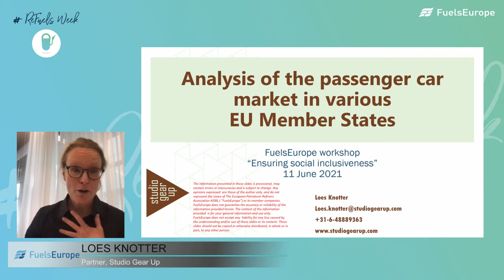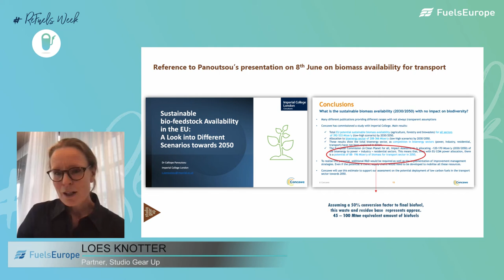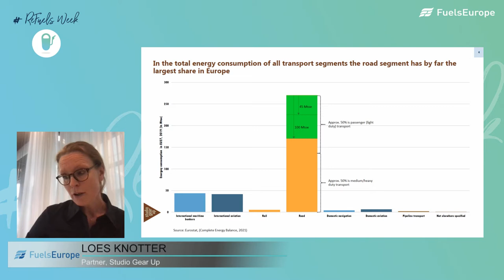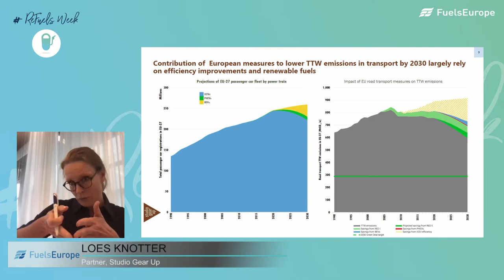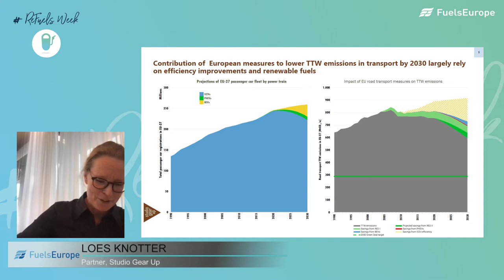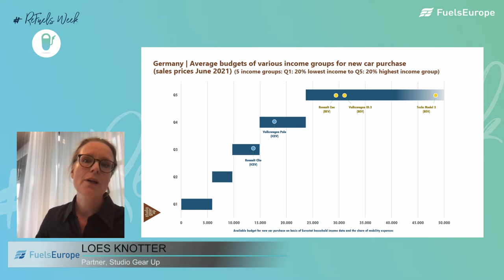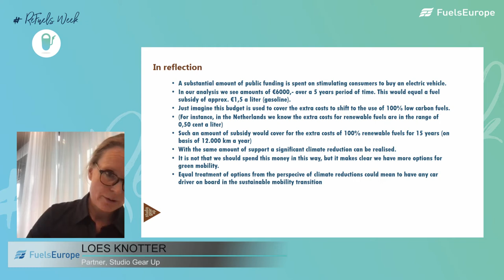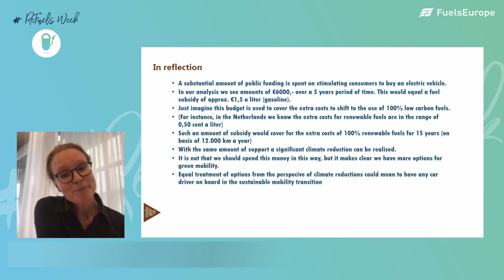Ensuring social inclusiveness - FuelsEurope ReFuelsWeek Webinar Series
Session 6, ''Ensuring social inclusiveness'' of FuelsEurope ReFuelsWeek webinar series, took place on 11 June 2021. This webinar series, divided into seven sessions, focuses on ‘Understanding the role of low-carbon liquid fuels in enabling climate-neutral transport’.

“Mobility is a critical aspect of social inclusion and an important determinant of well-being including for vulnerable groups of society. Transport fulfils a basic need and has an enabling function insofar that it affects household’s income as well as citizens’ ability to integrate into society and the labour market."

This statement from the Smart and Sustainable Mobility Strategy published in December 2020 recognises the critical role of mobility for EU citizens’ welfare. The Commission recognises that important  barriers  that  can  make  it  difficult  for  people  to  access  these  services include   income,   age,   gender,   disability   or   reduced   mobility   and   territorial inequalities/ spatial segregation. Europe’s social & economic structure is very different from West to East, and North to South. This could trigger a significant fragmentation of the EU’s societal structure, not only from one region to the other but also within different social classes.

This session debates the social impacts of the technology transition in mobility, using the latest data to identify the gaps and risks for leaving nobody behind.